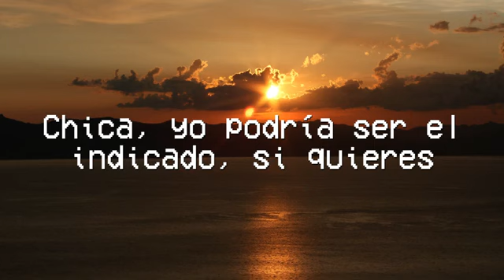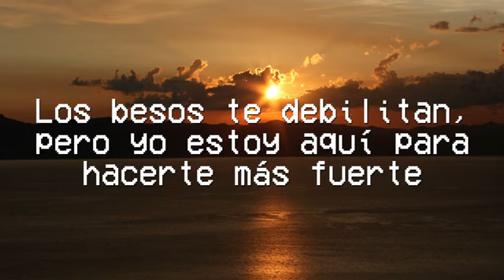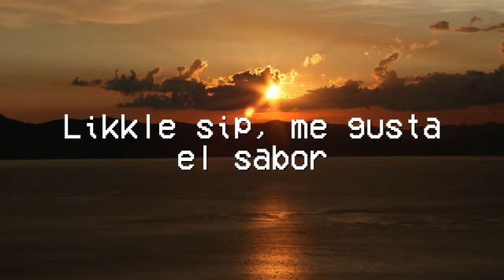Was Nelson _ Nice To Meet Ya. ft. Yxng Bane [Ly®ics Video Song }